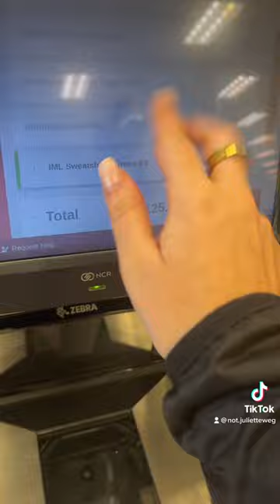Day in life Vlog |Juliette Weg